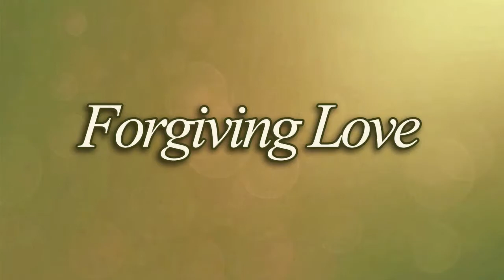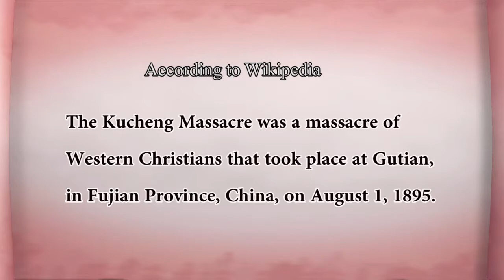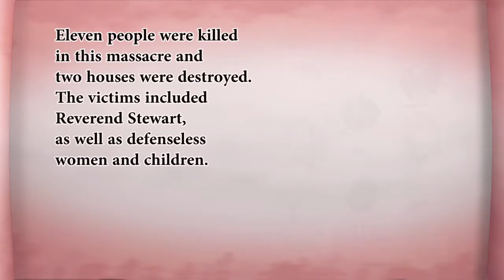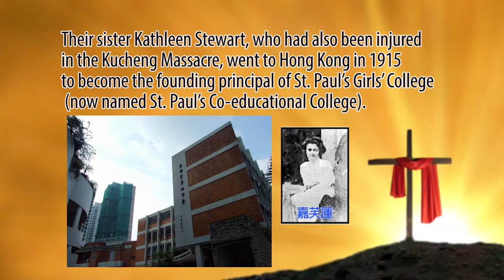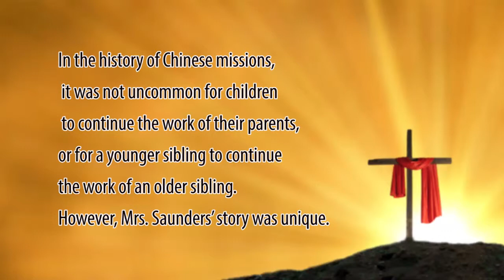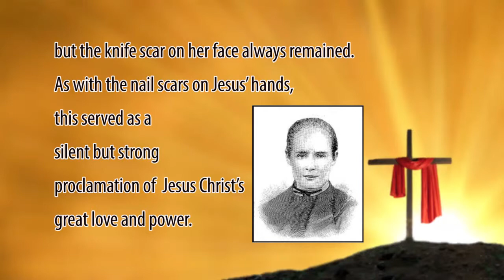A True Story in China - Forgiving Love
This is a true event from China's history. It is a must-see story that will touch your heart.